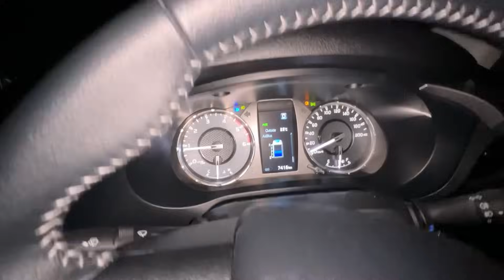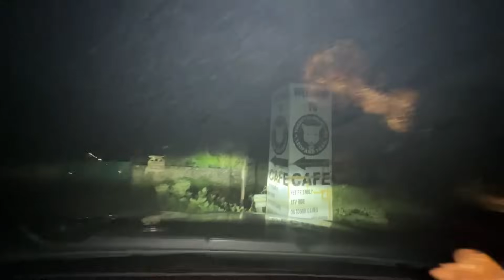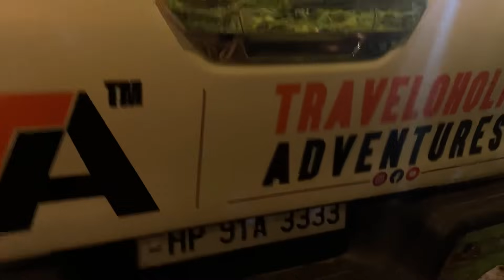Finally HILUX in the House | THAR ROXX Cancel 🤔!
Luv ♥️ You All Automotiv17 Family 🙏

tata nano
ladakh
Shinkula Pass
Umling La
India